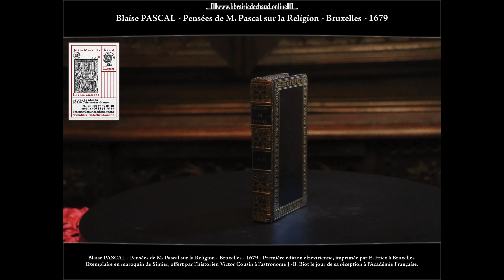Blaise PASCAL-Pensées de M. Pascal sur la Religion-Bruxelles-1679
PASCAL (Blaise)
Pensées de M. Pascal sur la Religion et sur quelques autres sujets, qui ont esté trouvées après sa mort parmy ses papiers. Nouvelle édition augmentée de plusieurs pensées du mesme autheur.
Suivant la copie imprimée à Paris [Bruxelles, E. Fricx], 1679.
1 vol. petit in-12, maroquin outremer à grain long, dos à faux nerfs orné de caissons richement dorés, encadrement d'une roulette dorée sur les plats, pointillés dorés sur les coupes, roulette dorée intérieure, tranches dorées. Reliure de Simier. Ex-libris ms. (encre très pâle) des Capucins du Marais sur le titre, ex-dono de Victor Cousin à Mr Biot au crayon à papier sur la garde blanche.
(24) ff., 256 pp., (10) ff. de table ; (2) ff., pp. 281 à 382, (1) f. Quelques rousseurs.
Première édition elzévirienne, imprimée par Fricx à Bruxelles.
Elle est copiée sur l'édition de Paris, 1678, qui « était augmentée de plusieurs pensées inédites » et de l'ouvrage de Filleau de La Chaise intitulé Discours sur les Pensées de MR Pascal, où l'on essaye de faire voir quel estoit son dessein avec un autre Discours sur les preuves de livres de Moyse, qui est reproduit dans cette édition avec une nouvelle page de titre à partir de la p. 277.
Bel exemplaire en maroquin de Simier, offert à l'astronome Jean-Baptiste Biot le jour de sa réception à l'Académie Française (5 février 1857) par Victor Cousin.
Tchemerzine-Scheler V, 744; Willems, 2112; Rochebilière, n°127.